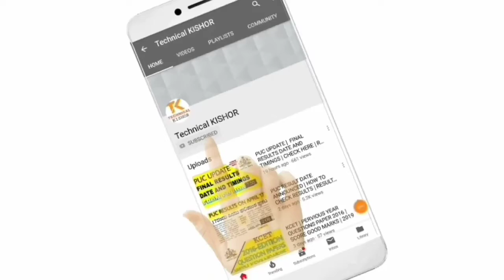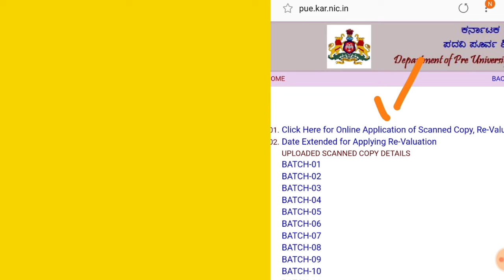PUC | REVALUATION AND RETOTALING RESULTS ANNOUNCED | HOW TO CHECK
Plz help me from buying this products 👏👏👏

Best Bags under 300rs

Best boys shoes under 300rs

Best Redmi mobiles 3gb ram 64 gb rom under 10000

Best prize with full features realme mobiles under 10000rs

Best ladies sandals under 300